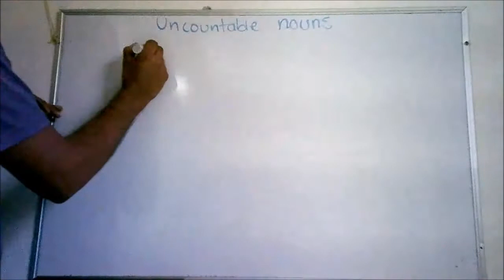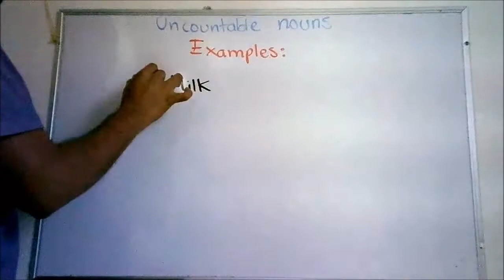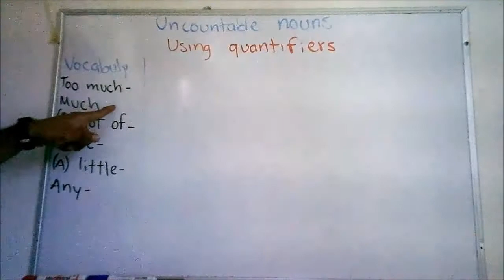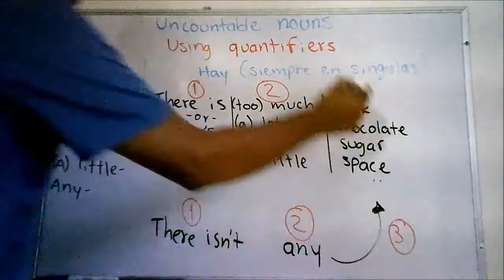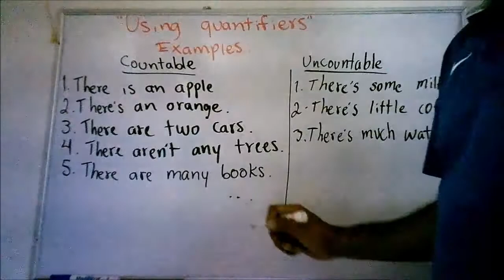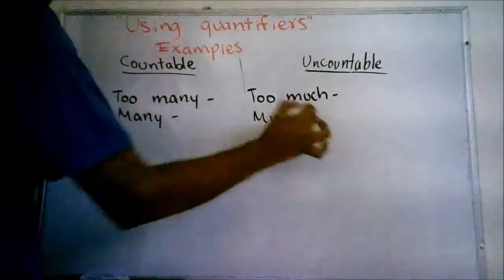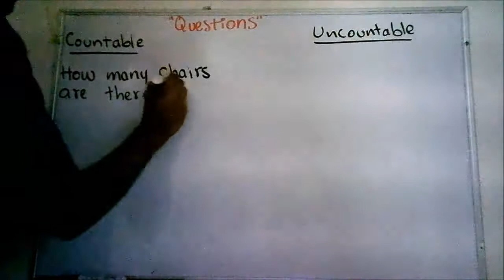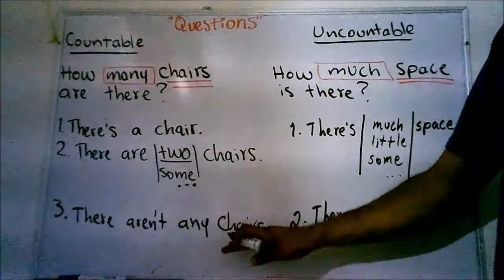2 Uncountable nouns